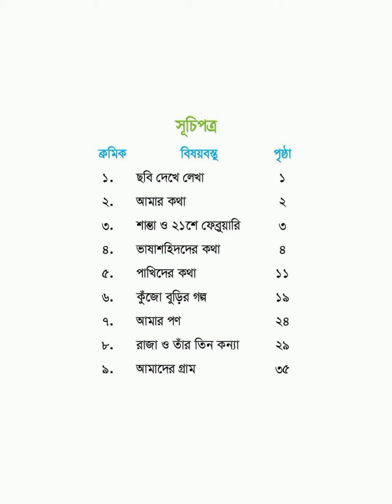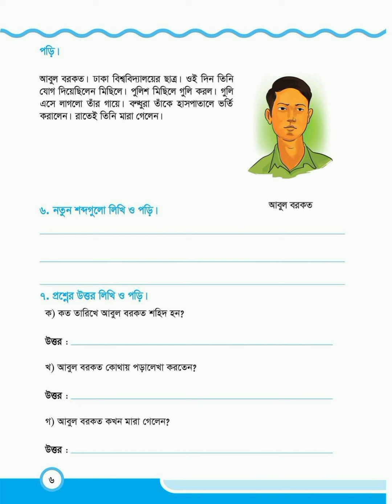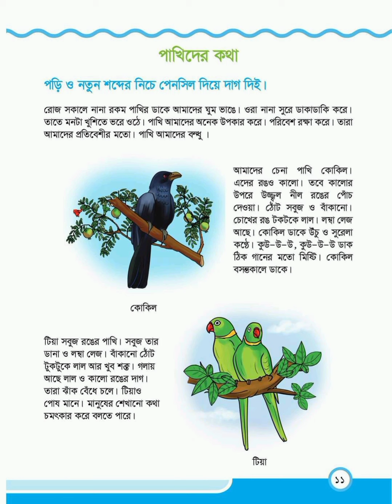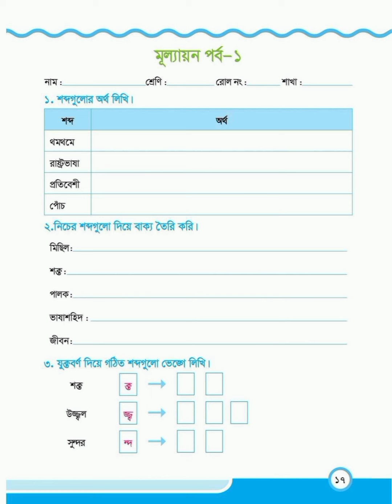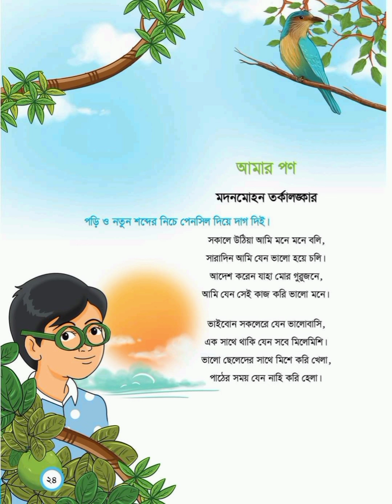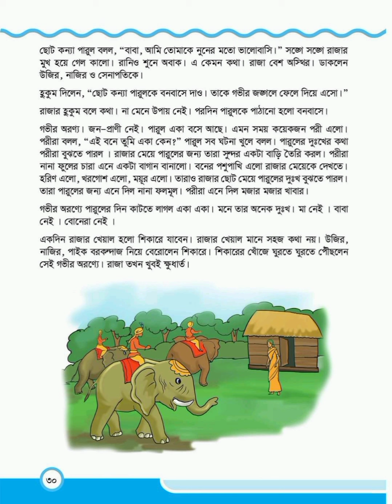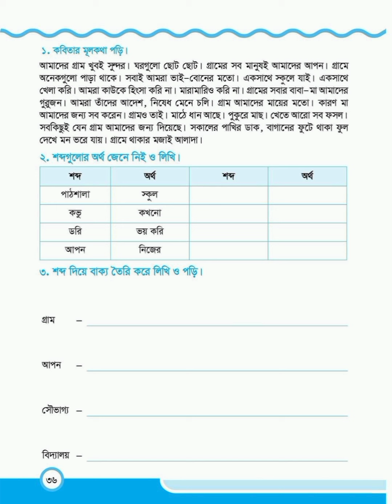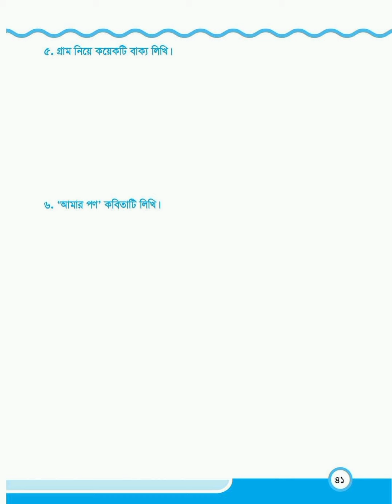তৃতীয় শ্রেণি || বাংলা || বই || ২০২৫ || অনুশীলন বই || Class 3 || Bangla Boi || 2025